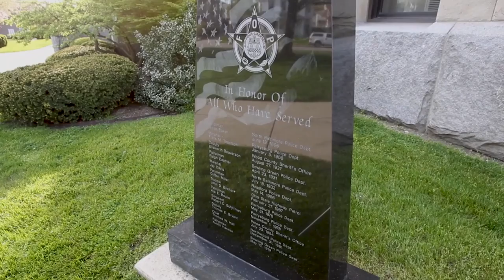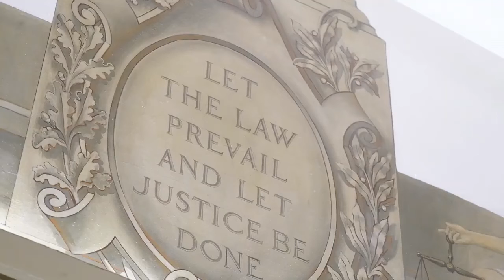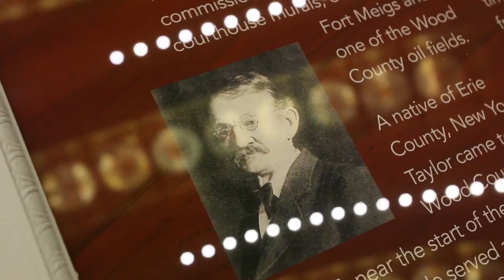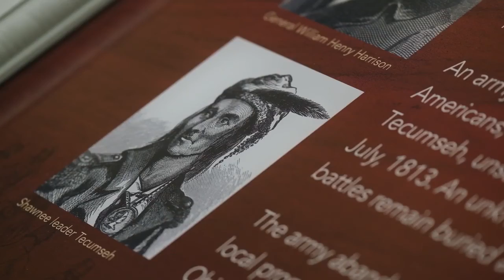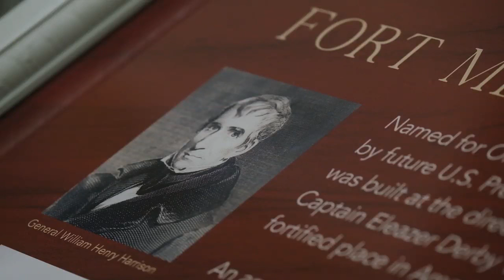Wood County Courthouse Tour with Judge Matthew L Reger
Courtesy: J.D. Pooley